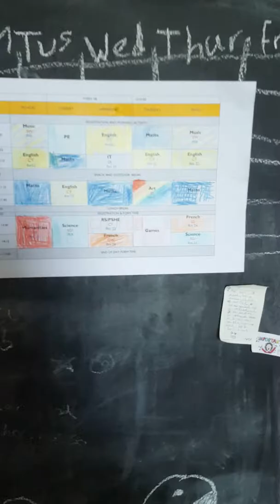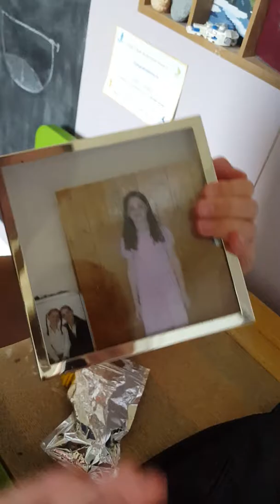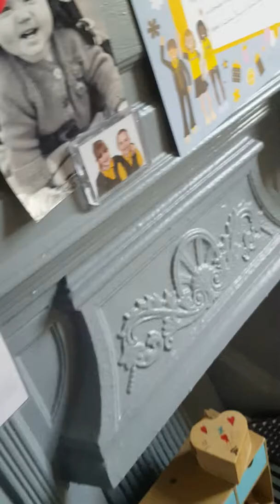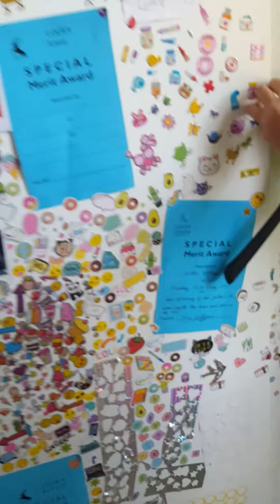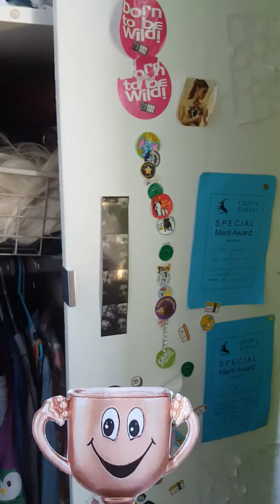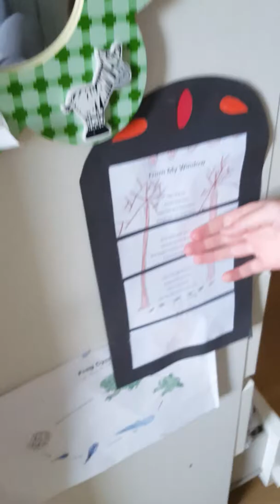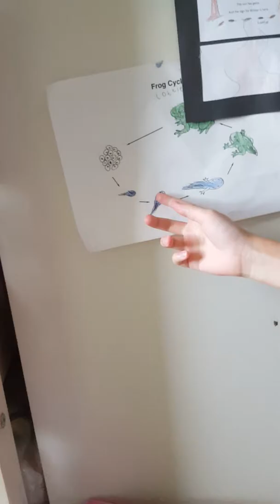Lottie's room tour